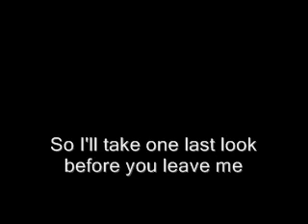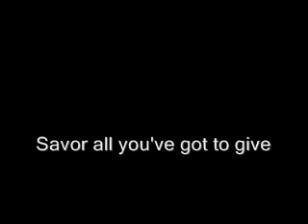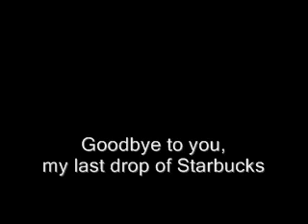Last Drop (The Starbucks Song)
written and performed by Georgia songwriter Jason Johnson
There is no longer a download section at my website.